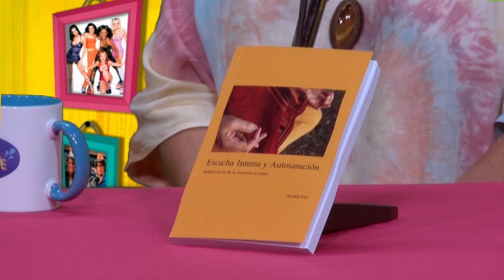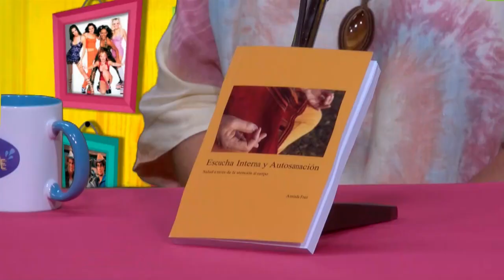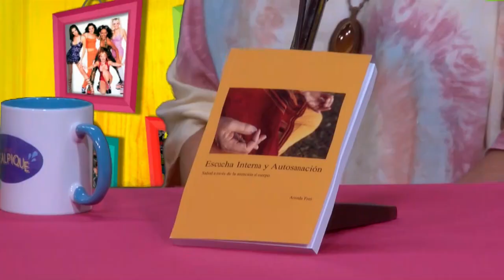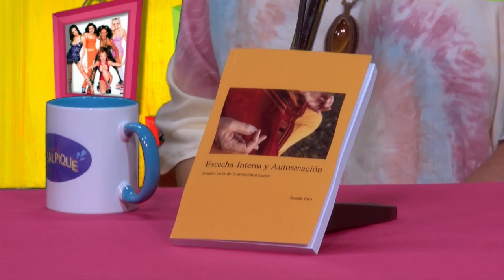SANAR DESDE DENTRO con AMINDA FREI | El Salpique 1x14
Esta semana en “El Salpique” recibimos a Aminda Frei, terapeuta holística con formación en bioregresiones, gestalt-counseling, constelaciones ancestrales... Aminda nos presenta su libro recientemente publicado “Escucha Interna y Autosanación. Salud a través de la atención al cuerpo”. Con ella hablaremos de la importancia de aprender a enfocar la mirada hacía adentro y escuchar al cuerpo. Además, repasaremos algunas de sus vivencias personales y experiencias con clientes en diferentes terapias.